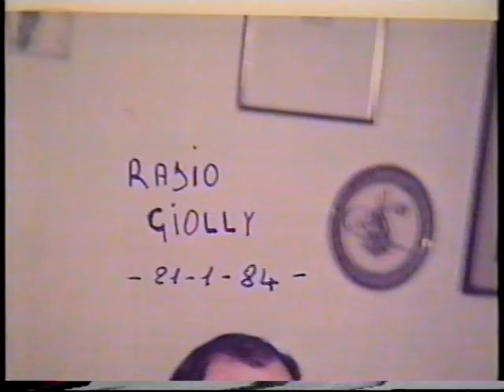Salvatore Solinas ( GUAPPARIA ) reg 1984